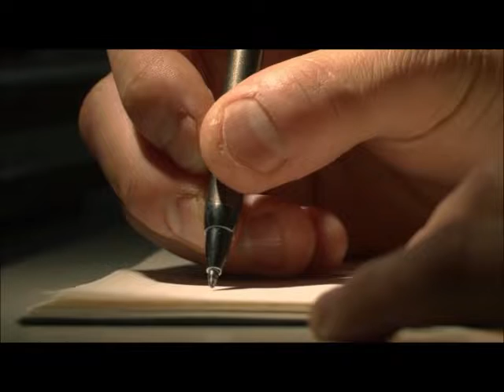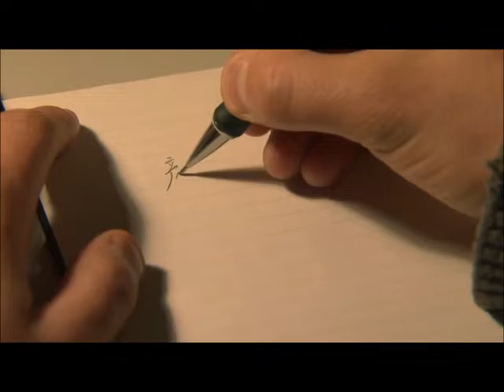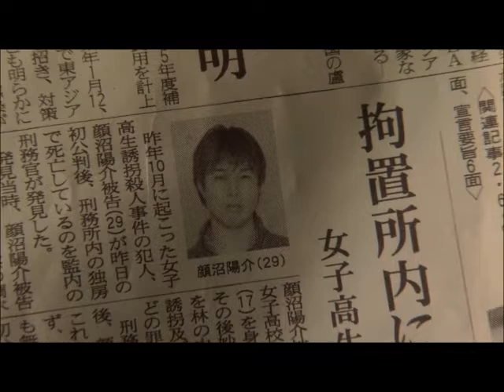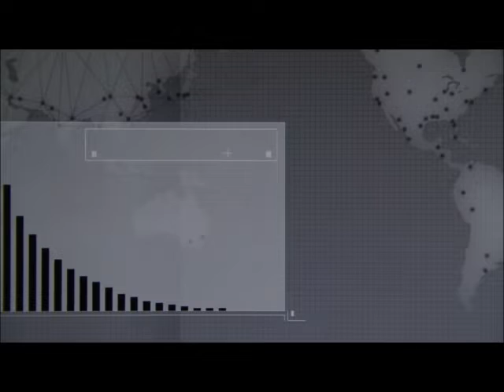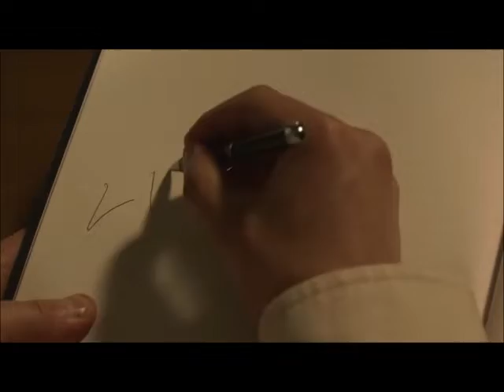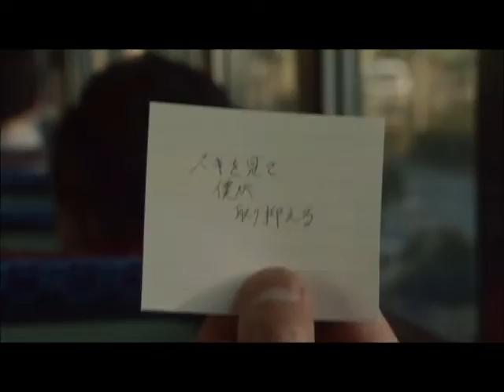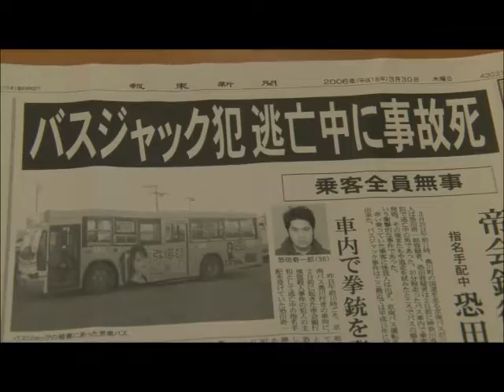The student discovers a book known as the Death Note. If a person's name is written in it, he dies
Death Note (2006 film)

Light Yagami (Tatsuya Fujiwara) is a normal, undistinguished college student -- that is, until he discovers an odd notebook lying on the ground. He soon discovers that the notebook has magic powers: If someone's name is written on it while the writer imagines that person's face, he or she will die. Intoxicated with his new godlike power, Light kills those he deems unworthy of life. But a mysterious detective known only as L (Ken'ichi Matsuyama) becomes determined to put a stop to his reign..